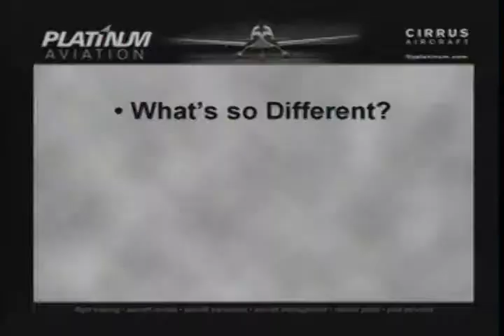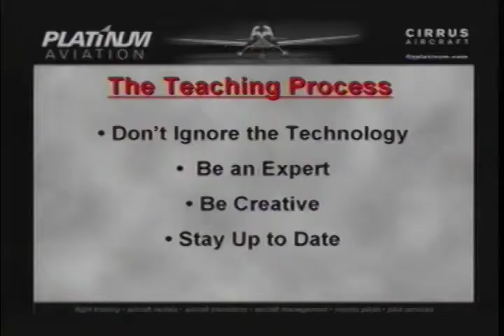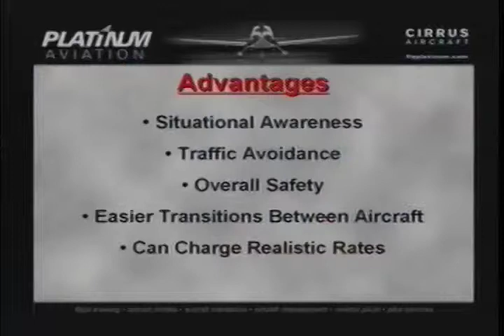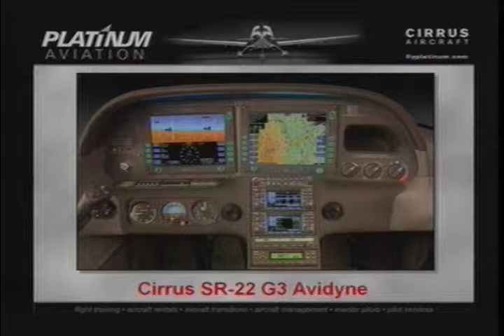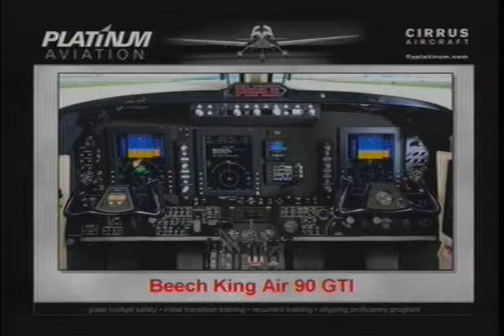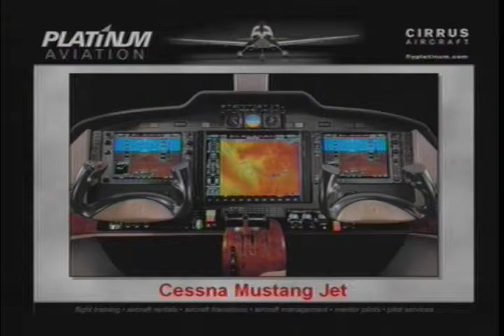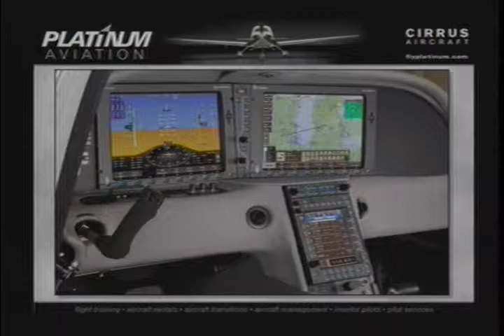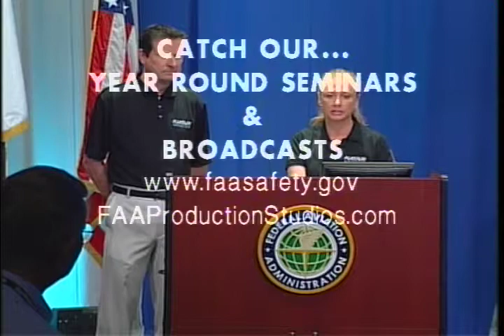Teaching in the Glass Cockpit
With Tina Oborny and Kerry Hackney (09042401)